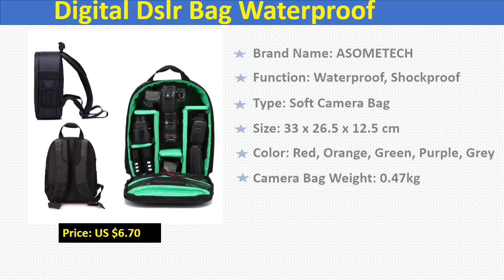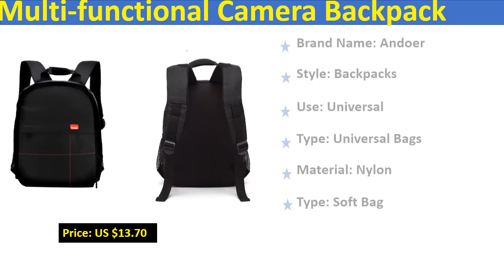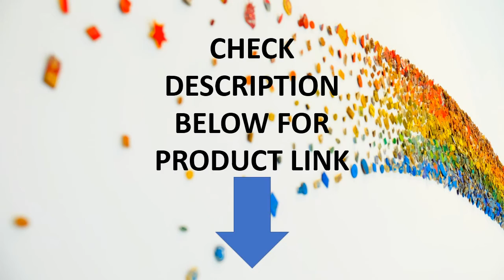5 Best Smart Gear Bags Review - Smart Backpack | Aliexpress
5 Best Smart Gear Bags Review - Smart Backpack | Aliexpress

Check The Link for Buy & Details:
1. Original Xiaomi Bag Mi Backpack 10L Bag 8 Colors 165g Urban Leisure Sports Chest Pack Bags Men Women Small Size Shoulder Unise

2. Multi-functional Camera Backpack Video Digital DSLR Bag Waterproof Outdoor Camera Photo Bag Case for Nikon/ for Canon/DSLR

3. CADeN Photo Camera Sling Bag Shoulder Cross Digital Case Waterproof Rain Cover DSLR Soft Men Women Bag for Canon Nikon Sony SLR

4. Camera Bag Digital Dslr Bag Waterproof Shockproof Breathable Camera Backpack For Nikon Canon Sony Small Video Photo Bag Backpack

5. DSLR Camera Bag Fashion Polyester Shoulder Bag Camera Case For Canon Nikon Sony Lens Pouch Bag Waterproof Photography Photo Bag
5 Best Smart Gear Bags Review - Smart Backpack | Aliexpress